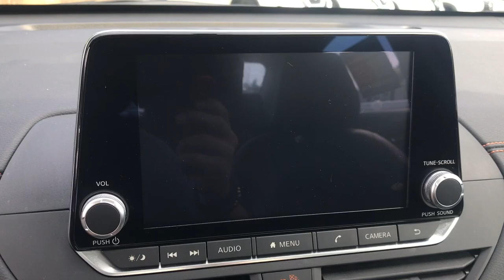2019 Nissan Altima 2.5 SR Langhorne, Bensalem, Philadelphia, Southampton, Huntingdon Valley PA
Pre-Owned 2019 Nissan Altima 2.5 SR available at Colonial Nissan located in 117 Bustleton Pike, Feasterville, PA, 19053. Servicing the Langhorne, Bensalem, Philadelphia, Southampton, Huntingdon Valley area.

Get into the 2019 Nissan Altima.break time="500ms"/ Get all the features you want and need in this multi-talented Altima. Spacious comfort, active-safety tech and connectivity, flexible layout, athletic performance, and available all-wheel-drive set the stage for a confident and highly enjoyable driving experience.   Keyless Entry,break time="500ms"/ Keyless Entry,break time="500ms"/ Satellite Radio,break time="500ms"/ Keyless Start,break time="500ms"/ Remote Engine Start,break time="500ms"/ Keyless Start,break time="500ms"/ Back-Up Camera,break time="500ms"/ Steering Wheel Audio Controls,break time="500ms"/ Bluetooth® Connection,break time="500ms"/ Power Driver Seat Stylish comfort blends beautifully with the latest tech in this can-do Altima. See for yourself when you take it out for a test drive. Our professional staff looks forward to giving you excellent service!